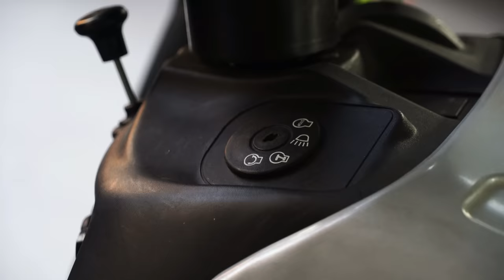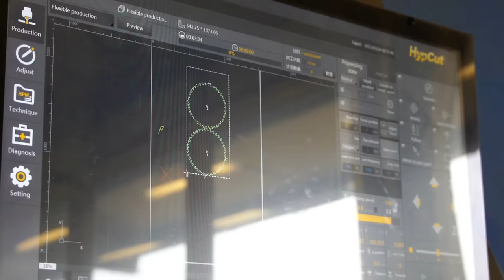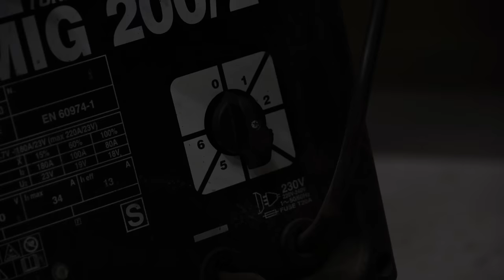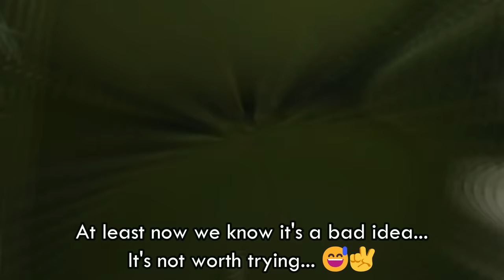CIRCULAR SAW on Tractor MOWER !?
This is just an experiment !
DO NOT TRY THIS AT HOME...
Photo equipment
-SONY A7III
-SONY 18-70
-SONY 18-200
-2x Nikon d3200
-Nikor 18-55
-DJI Ronin SC
-RODE
-RODE NT-USB
-GoPro 7 silver